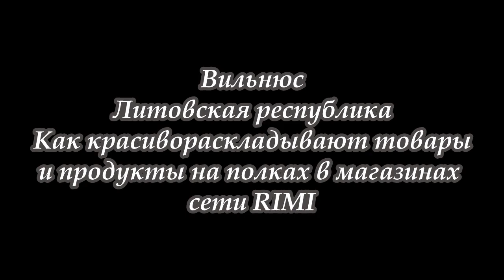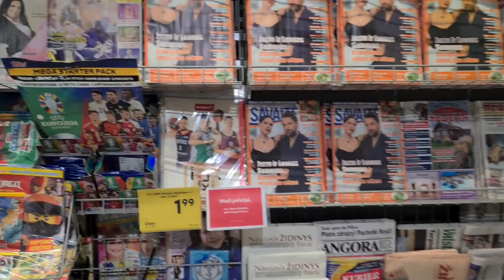Как же красиво раскладывают продукты в сети магазинов RIMI города Вильнюс, Литовская республика